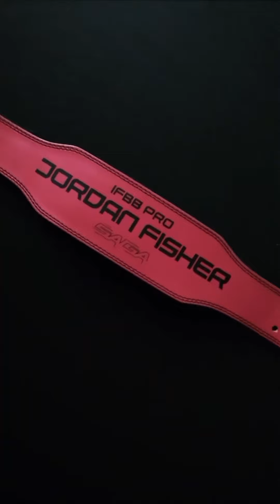Jordan Fisher fitness model fitness bikini bikini champion bikini olumpia